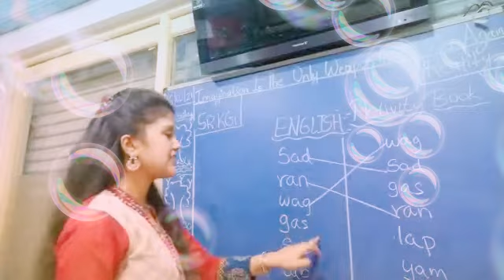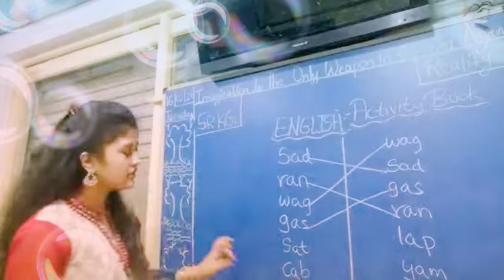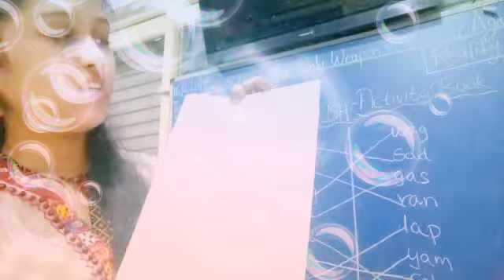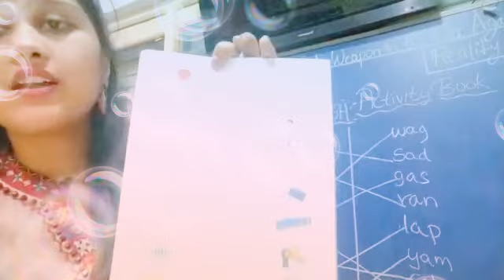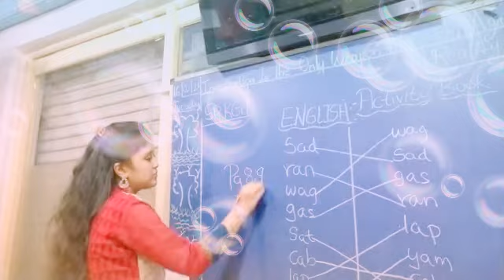ENGLISH ACTIVITY BOOK B THREE LETTERS WORDS BUBBLES